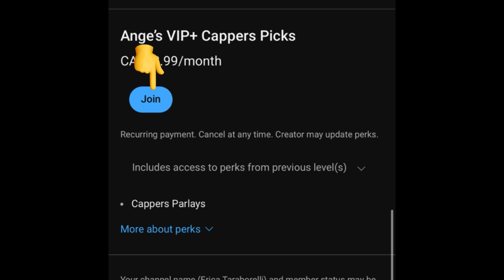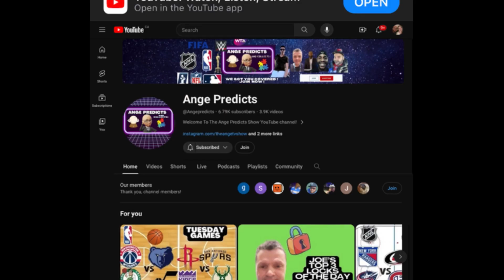Joe’s LOCK of The Day! 04/14/24